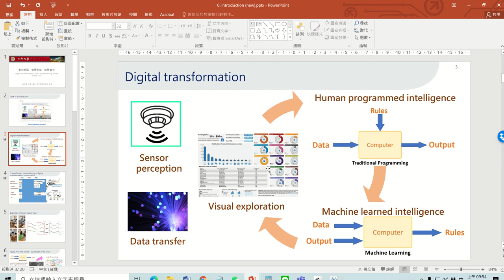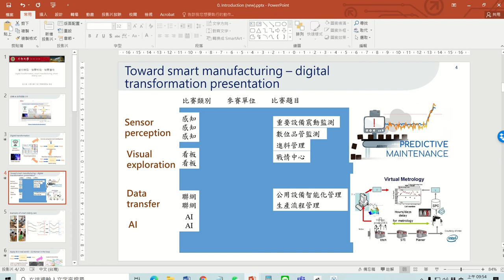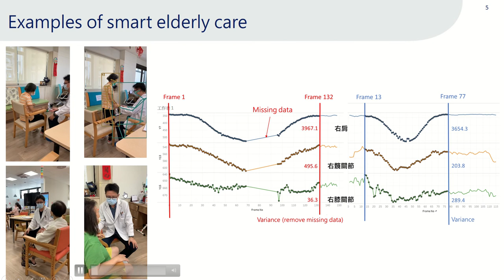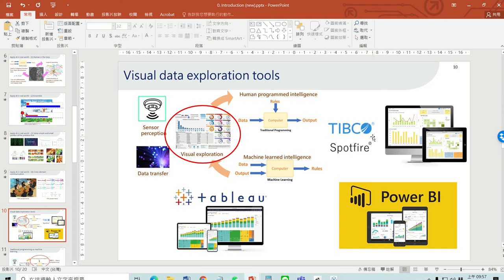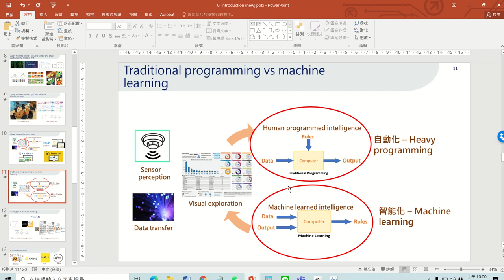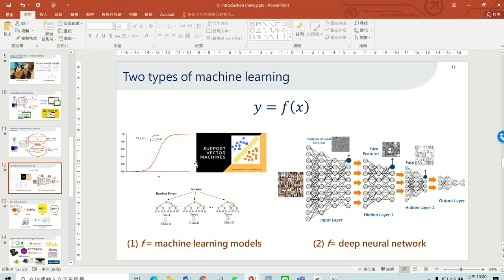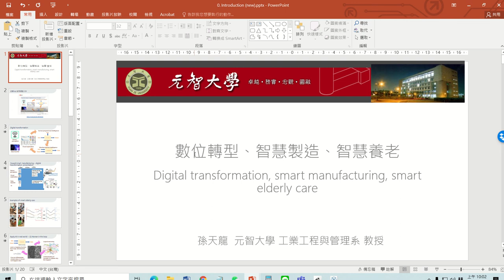從數位轉型到智慧製造與智慧養老 (from digital transformation to smart manufacturing and smart elderly care)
從數位轉型的角度補充說明上一支影片: 產業 AI 應用經驗分享, 希望讓數位轉型, 智慧製造, 智慧養老整個架構更清楚